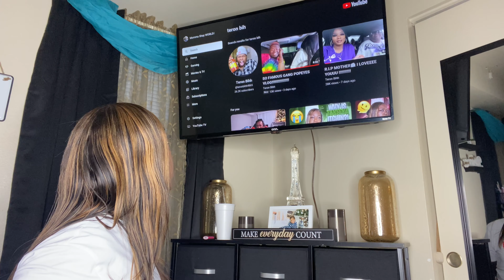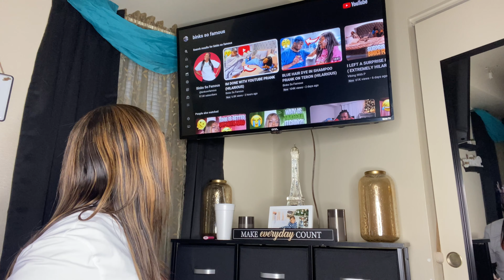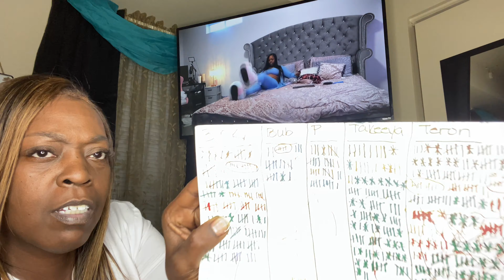I BET SHE GET ON HIS NERVES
I WONDER WILL SHE QUIT YT ONCE THE MUSIC TAKE OFF